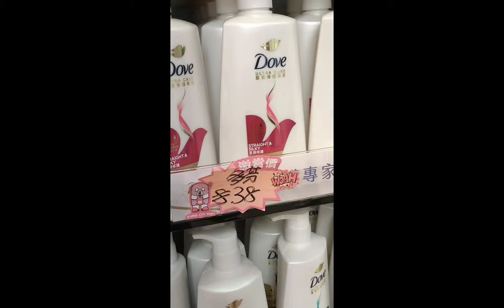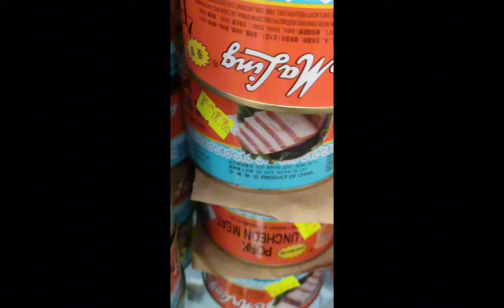BILI TILES😍🙏 MURA LANG | SKIM COAT DONE! ANG LIWANAG ng BAHAY😍🙏